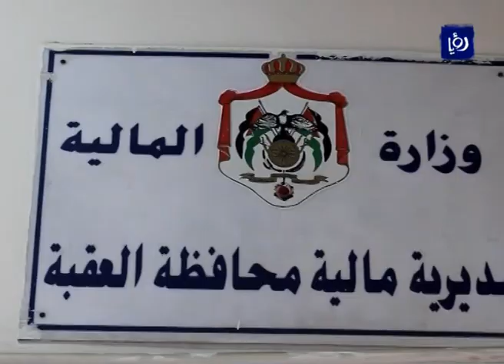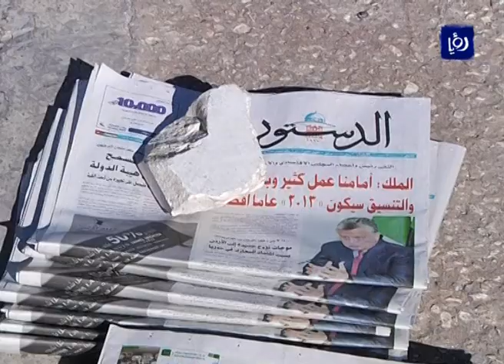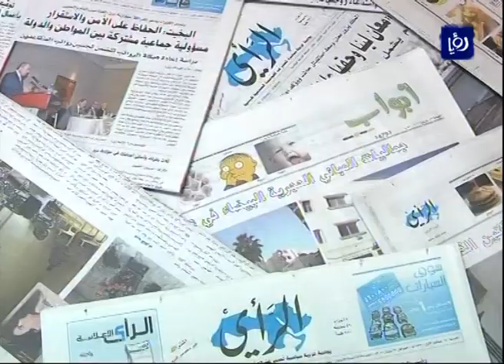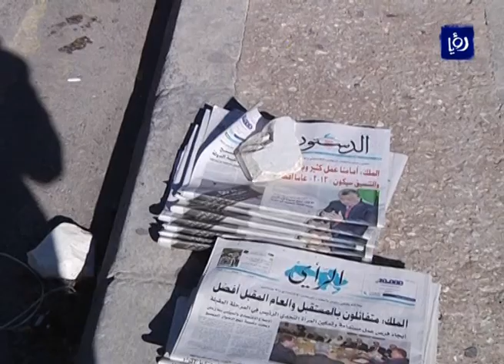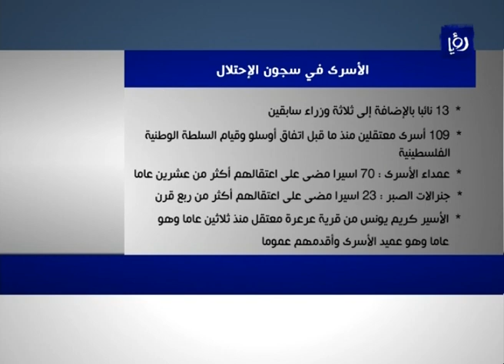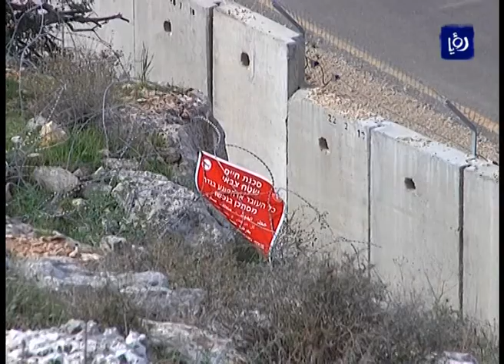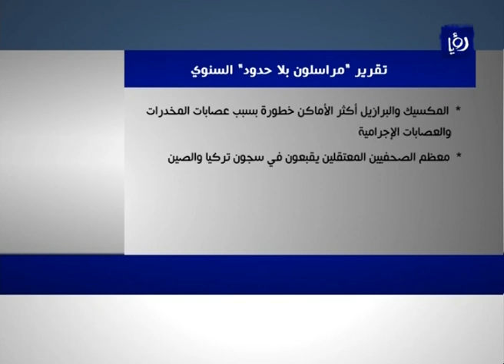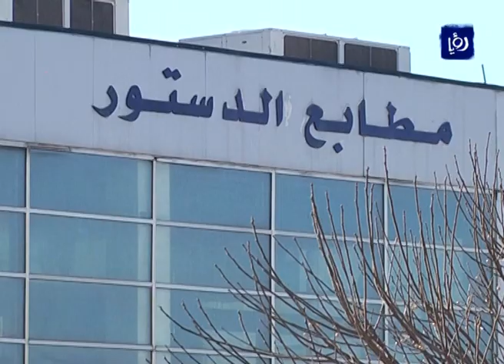نشرة أخبار رؤيا بتاريخ 19-12-2012 Roya News Broadcast 19-12-2012